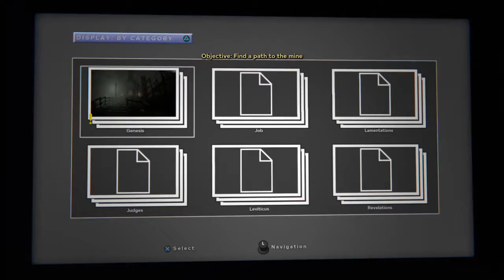Lost once again| Outlast 2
Idk